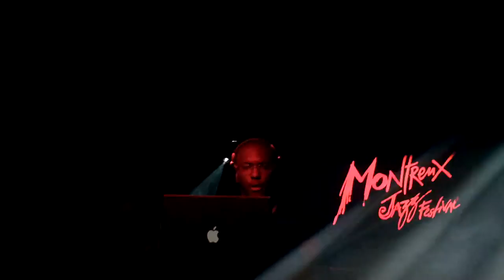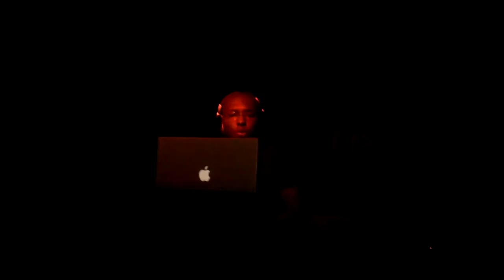Kenny Larkin@Montreux Jazz Festival 2010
When Detroit meets Montreux...